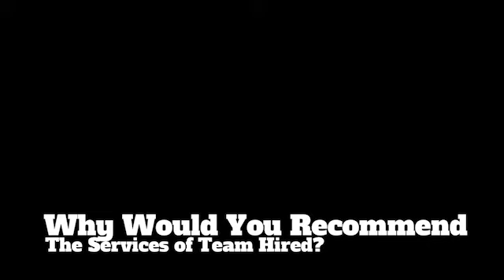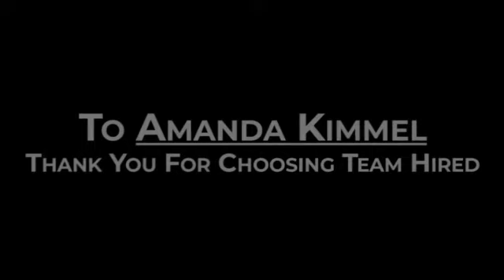Team Hired Testimonial - Amanda Kimmel